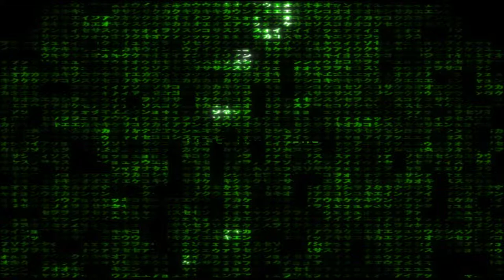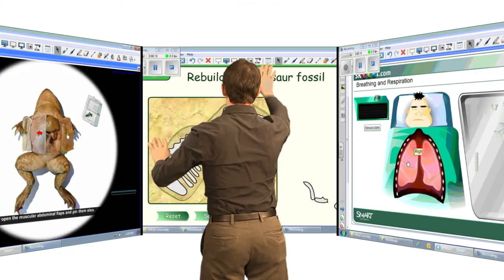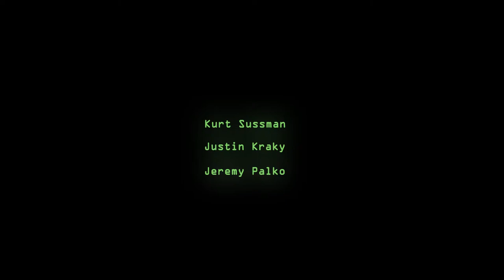Keystone College - Convocation Spring 2014